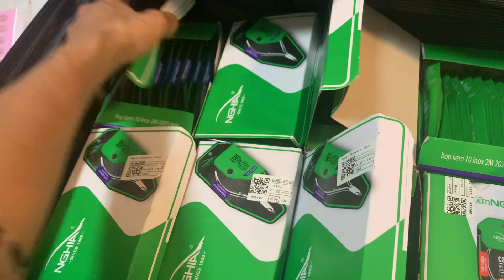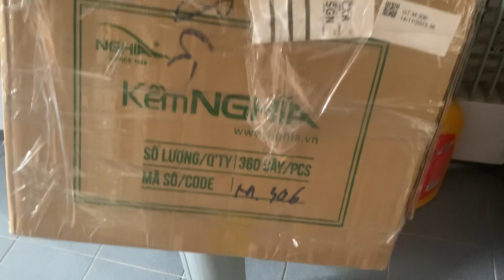BỎ MỐI KÈM NGHĨA TẠI SINGAPORE 27 December 2023